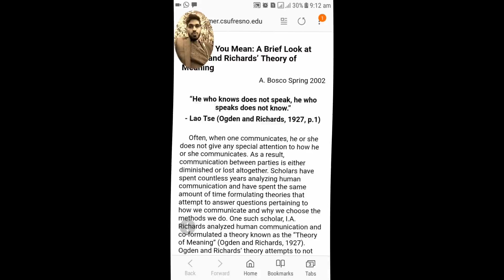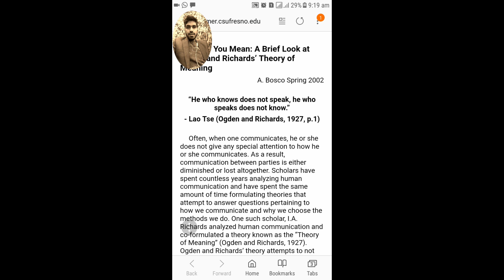Theory of Meaning Part 1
This video will help to understand the "theory of meaning" put forward by Ogden and Richards.